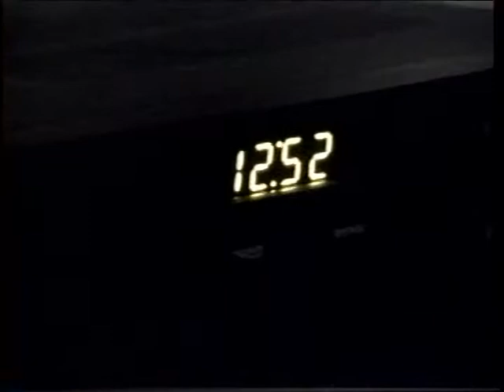RDMVTL 10,326 ~ 11/10/2007 NSRR 734 , 735 & 736] NSx3 / 2 BLUE & NS x3 = EB x 3 @ CORNING , NY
CORNING , NEW YORK ~ 12:42 PM(EST)  12:52 PM(EST) & 1:35 PM(EST)
3 east bounds roll by the house on this Saturday.